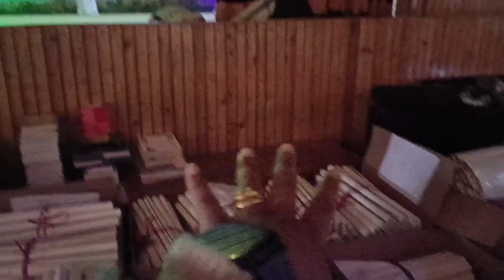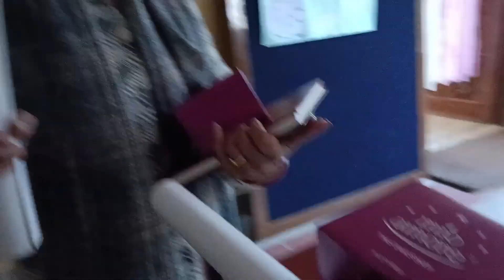Christmas 🎄 Gathering // Last Day exams got over // Merry Christmas 🎄⛄ in Advance to everyone 💕